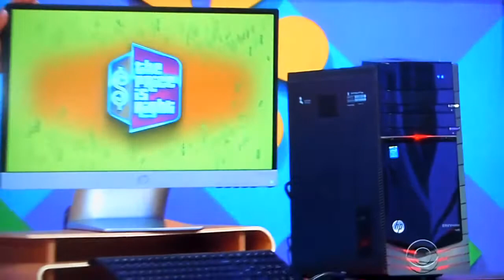The Price is Right - Switch - 3/11/2016